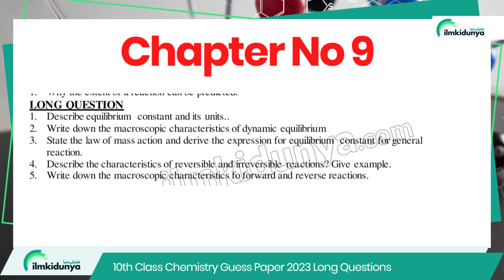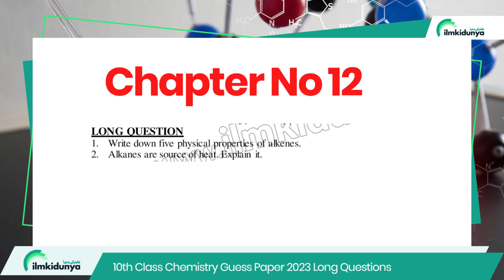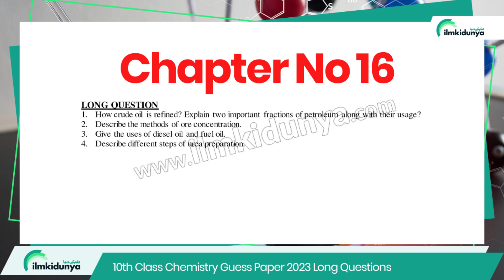10th Class Chemistry Important Guess Paper 2023 - 10th Chemistry Guess Paper 2023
We can see the applications of chemistry in our practical life. For the preparation of 10th class chemistry, we provide 10th class chemistry guess papers 2023 to students here.

00:05 10th Class Chemistry Important Long Question 2023
00:33  10th Class Chemistry Chapter 9 Important Long Question
00:56 10th Class Chemistry Chapter 10 Important Long Question
01:19 10th Class Chemistry Chapter 11 Important Long Question
01:34 10th Class Chemistry Chapter 12 Important Long Question
01:47 10th Class Chemistry Chapter 13 Important Long Question
02:01 10th Class Chemistry Chapter 14 Important Long Question
02:17 10th Class Chemistry Chapter 15 Important Long Question
02:27 10th Class Chemistry Chapter 16 Important Long Question